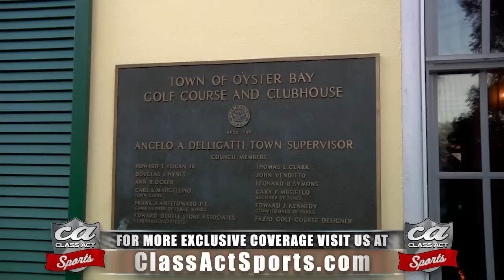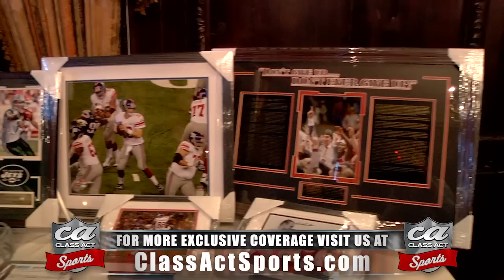Jack Brewer Foundation Hosts Global Ambassador Celebration at United Nations and Awards Dinner